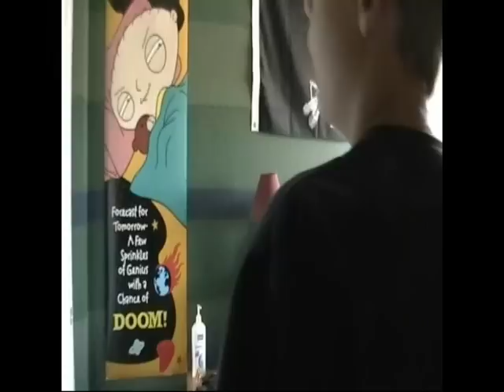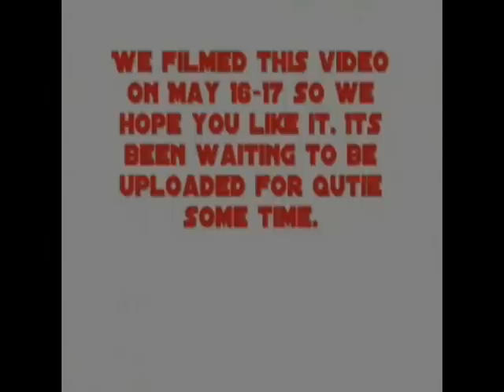The Secret Room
Chris finds two punks named Jacob and Dylan in their 'secret room', that just so happens to be in his basement. They need to leave!!!